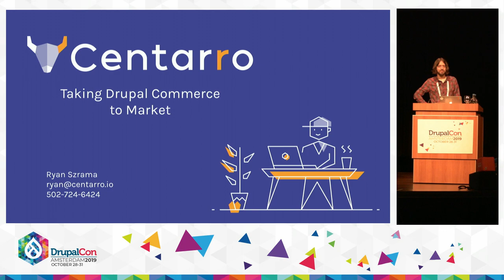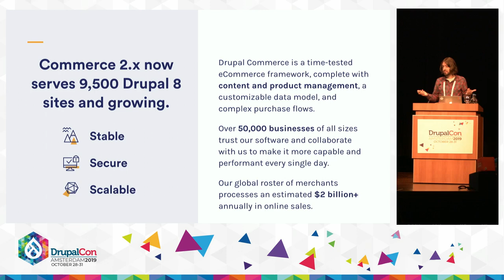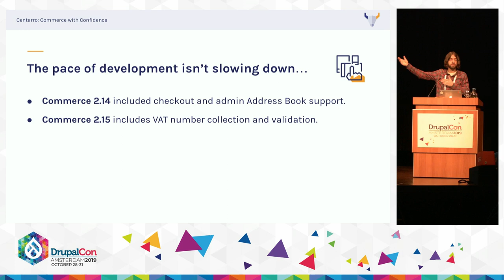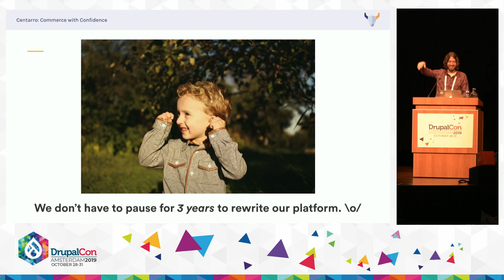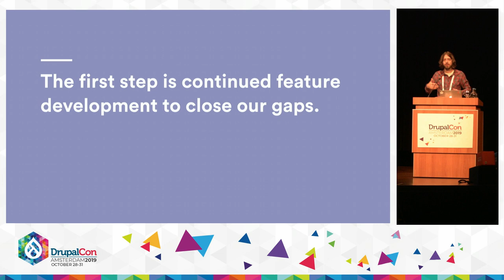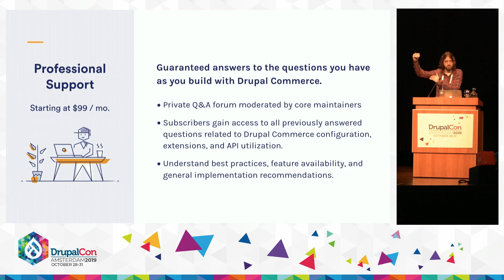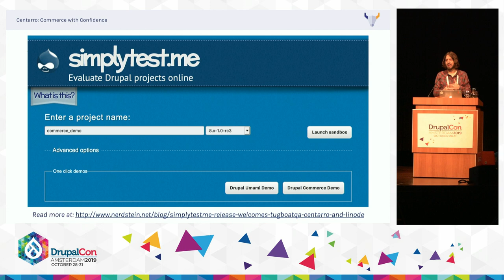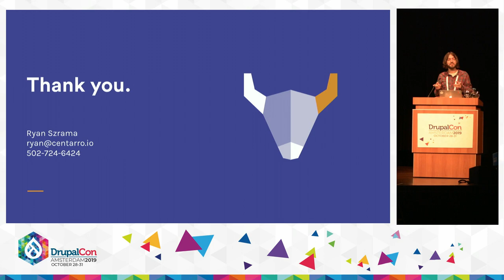DrupalCon Amsterdam 2019:Taking Drupal Commerce to Market: 2019 Roadmap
Room: Auditorium
Presenter: Ryan Szrama
Description: Drupal Commerce has been in active development since February 2010. We've seen tens of thousands of sites launch with it and process billions of dollars in transactions, including some of the world's most recognizable brands. However, even as the Drupal 8 branch picks up steam (8,000 sites and counting!), it still feels like the project's best days are ahead of it.

At DrupalCon Seattle, Commerce Guys went public with its new brand, Centarro, and a product / marketing roadmap that will lead the broader eCommerce market to give the project a fresh look. Experienced Drupal developers and agencies understand how to get the most out of Drupal Commerce, but because our marketing, products, and services supporting the platform often don't match the language the industry uses, we see room to grow.

This session will cover our efforts to change this, to help teams succeed with Drupal Commerce more broadly by helping them make the case to their clients and / or internal stakeholders that the platform should be considered in even the most demanding environments. Expect to receive a lot of information in a short period of time covering:

* Core framework roadmap through the end of 2019
* Distribution strategy for Drupal 8 and beyond (e.g. where's Commerce Kickstart?)
* Resetting our posture toward the project as open source software vendors
* Hosting, support, and bundled services strategy comparable to competing platforms
* Observations from third party market analysts we engaged to set our 2019 strategy
* Where and how you should be winning deals with Drupal Commerce now